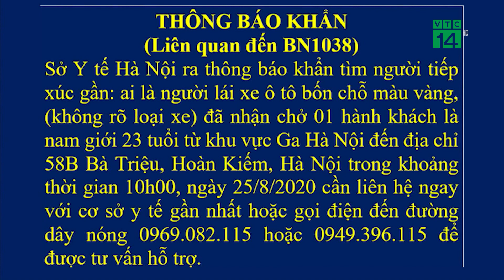Cập nhật tình hình dịch Covid-19 ngày 28/08/2020: Thêm 2 ca nhiễm Covid-19 mới | VTC14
VTC14 | THÊM 2 CA NHIỄM COVID-19 MỚI
Thông tin chúng tôi mới cập nhật cách đây ít phút. Ngày hôm nay Việt Nam ghi nhận 2 ca mắc Covid-19 mới. Đáng chú ý Sở Y tế Hà Nội vừa ra thông báo khẩn tìm tài xế lái xe ô tô 4 chỗ màu vàng, được xác định là người chở ca Covid-19 mới được ghi nhận tại quận Hoàn Kiếm.